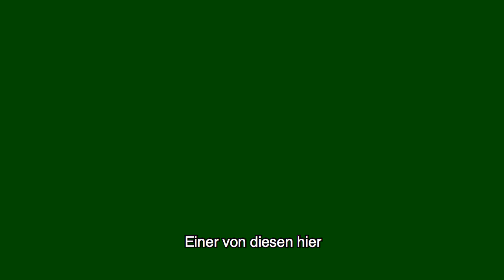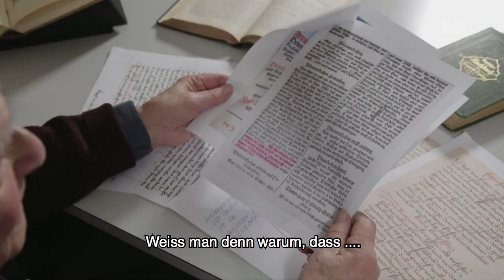Durchfall kommt vor dem Mut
Wolfi macht, was er will – Durchfall kommt vor dem Mut (Episode 22)